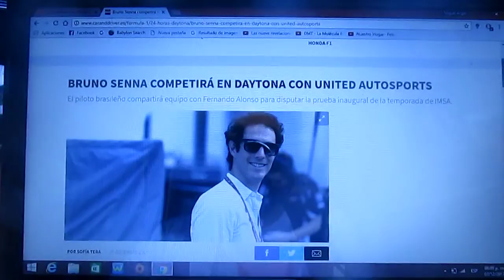Bruno Senna se une a United Autosports para competir en Daytona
El brasilero ex piloto de la Fórmula 1 y la Fórmula E compartirá equipo con Fernando Alonso para la carrera inaugural de la próxima temporada 2018 de la IMSA